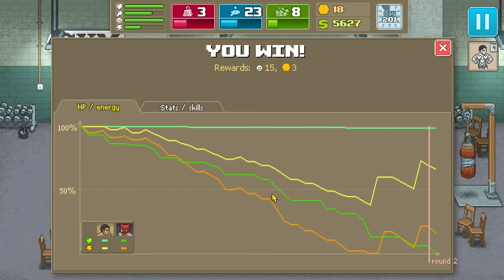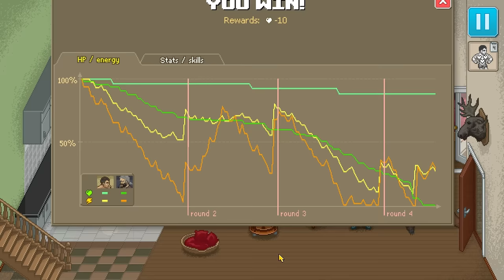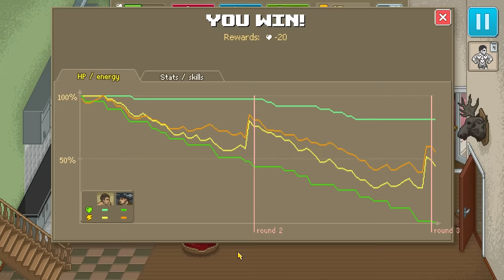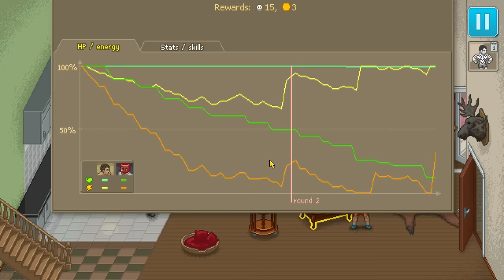Punch Club Gameplay / Let's Play - Thumb Life - Part 26